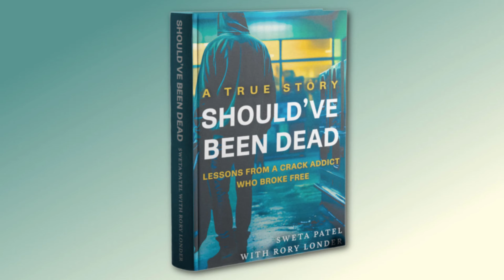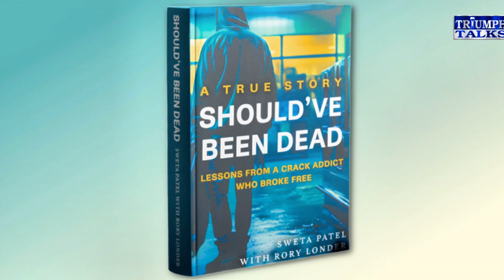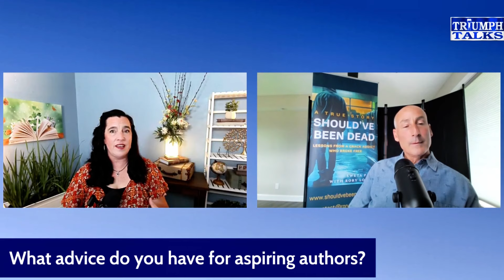From Addiction and Rags to Recovery and Riches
After seventeen years of chasing after crack cocaine, Rory Londer was crushed by failure. He had loving parents and was on honor roll lists, but addiction is a switch that can flip inside anyone. He had eaten food from the trash bin and starved in ten-degree weather, trying to collect quarters for one more hit. Now he’s a millionaire, but this story is not a rags-to-riches tale. It’s about emerging from the shadows of guilt and shame.

This collection of twelve lessons from Rory’s life is a guide to feeling like a disappointment, finding yourself, and then fighting for the life you want. High school teacher, Sweta Patel, interviewed Rory over two years to capture how building connections with others saved him. And when she brought his techniques to the classroom to connect with the hard-to-reach student, it was clear, his lessons aren’t for the addict alone.